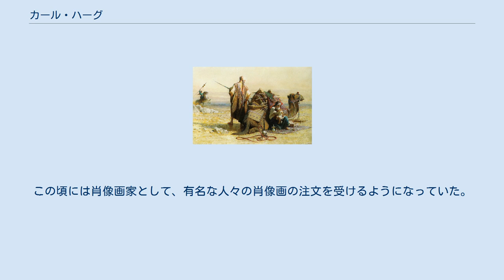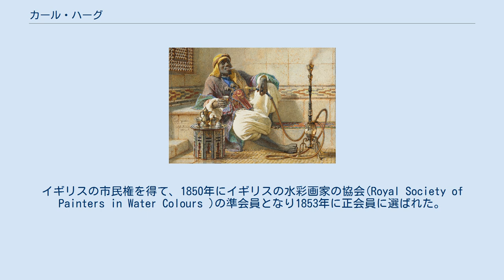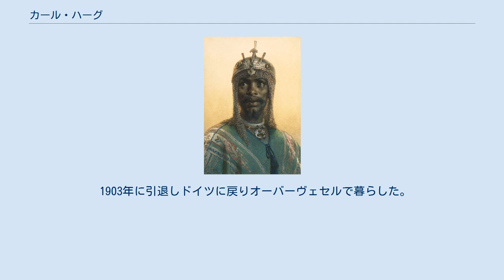カール・ハーグ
カール・ハーグ（Carl Haag、1820年4月20日 - 1820年4月20日）はドイツ生まれの画家である。
ロンドンやローマで活動した。
1850年代の終わりにエジプトのカイロに旅し、中東の風物を描いた「オリエンタリズム」の画家の一人である。
 エアランゲンで生まれた。
16歳でニュルンベルクの美術学校(Akademie der Bildenden Künste Nürnberg)に入学し、ラインデル(Albert Christoph Reindel)に学んだ後、1844年から1846年はミュンヘン美術院で学んだ。
この頃には肖像画家として、有名な人々の肖像画の注文を受けるようになっていた。
その後ブリュッセルでも学んだ。
 1847年にはロンドンに移った。
ロンドンでは水彩画の技術を学んだ。
1847年から1848年の冬はローマに滞在し1848年の夏、ロンドンに戻りロイヤル・アカデミー・オブ・アーツで学んだ。
修行のためチロルを訪れたときにザクセン＝コーブルク＝ゴータ公家の公爵と知り合い、公爵からヴィクトリア女王に紹介され、女王から絵画の注文を得ることができた。
イギリスの市民権を得て、1850年にイギリスの水彩画家の協会(Royal Society of Painters in Water Colours )の準会員となり1853年に正会員に選ばれた。
 1852年から1857年の間はローマのドイツ画家協会(Deutsche Künstlerverein)のメンバーとして活動し、1858年から1860年は中東に滞在した。
カイロにイギリス人画家、フレデリック・グドールと共同でスタジオを開いた。
これ以後、中東の風物を描くことになった。
1867年にロンドン、ハームステッドに東洋風の装飾で飾られたスタジオを作った。
 1903年に引退しドイツに戻りオーバーヴェセルで暮らした。